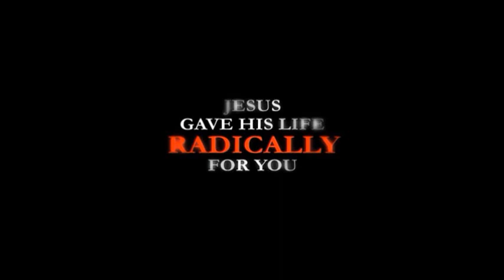Plumb - I Don't Deserve You | cz titulky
Nezasloužím si tvou lásku, přesto mě jí neustále zahrnuješ.